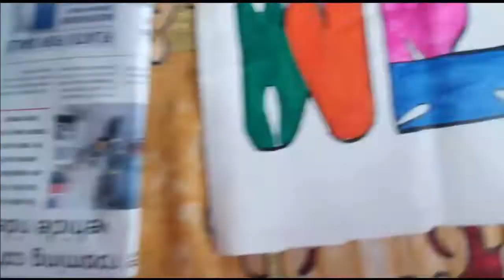Drawing Competition Vlog | National Monuments | A. M Shijin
A.M Shijin